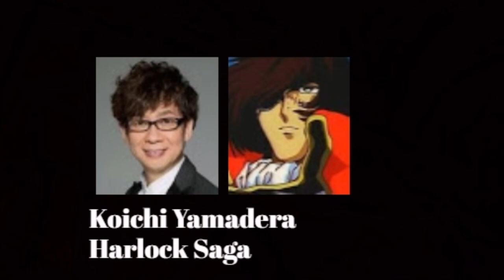Anime Voice Comparison- Captain Harlock (Space Pirate Captain Harlock)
Who's your favorite Captain Harlock voice? Who do you want to hear next?